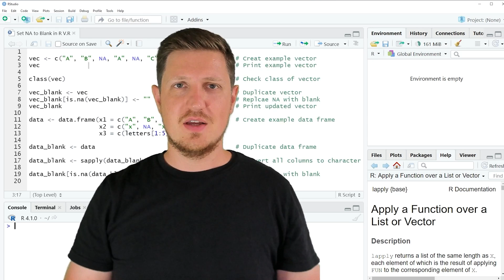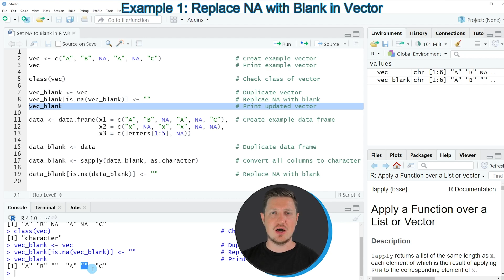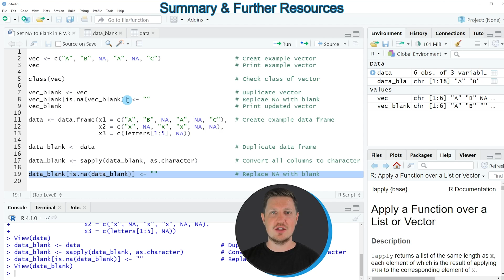Set NA to Blank in R (2 Examples) | Replace Missing Values in Vector & Data Frame | sapply Function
How to replace NA by Blank in the R programming language. More details:

vec ‹- c("A", "B", NA, "A", NA, "C")                    # Create example vector

class(vec)                                              # Check class of vector

vec_blank ‹- vec                                        # Duplicate vector
vec_blank[is.na(vec_blank)] ‹- ""                       # Replace NA with blank
vec_blank                                               # Print updated vector

data ‹- data.frame(x1 = c("A", "B", NA, "A", NA, "C"),  # Create example data frame
                   x2 = c("x", NA, "x", "x", NA, NA),
                   x3 = c(letters[1:5], NA))

data_blank ‹- data                                      # Duplicate data frame

data_blank ‹- sapply(data_blank, as.character)          # Convert all columns to character

data_blank[is.na(data_blank)] ‹- ""                     # Replace NA with blank